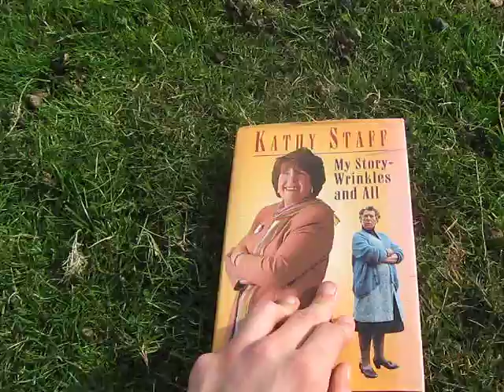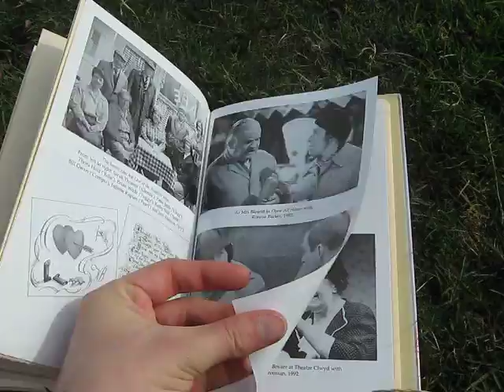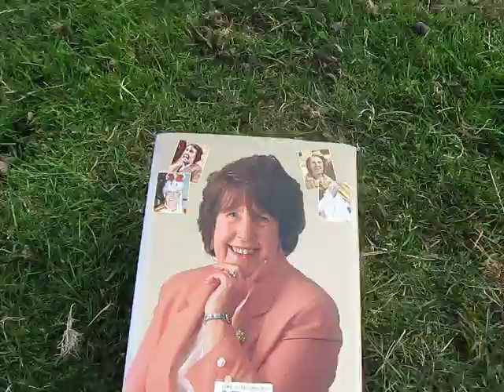Kathy Staff - " My Story- Wrinkles and All " Book Review!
Here Thenardier reviews a rather old book- Kathy Staff - " My Story- Wrinkles and All ". Enjoy the sneak peep at the fantastic life of Kathy Staff best loved as Nora Batty in LOTSW.